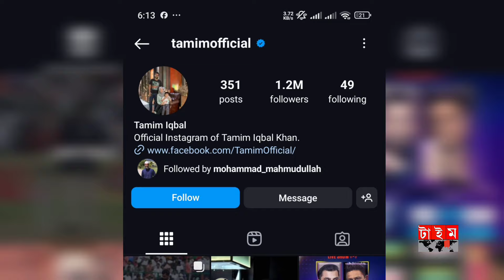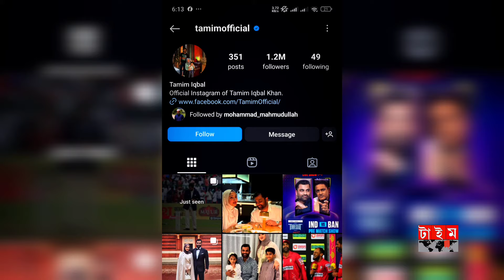তামিম দলে ফিরছে বলে শান্ত ক্যাপ্টেন্সি ছেড়ে দিল? কি বললেন নাজমুল আবেদীন ফাহিম? Nazmul shanto tamim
Edit app : Inshot & Cupcut & PixelLab&

Tag🔻
ধরন#Cricket_News
Riasad Azim BPL sakib cricket news
sakib Al Hasan
RIASAD AZIM
cricket news
T Sports